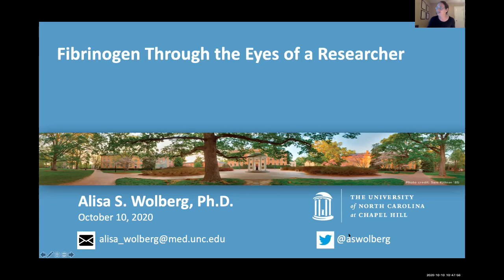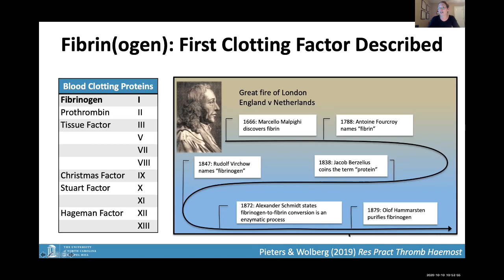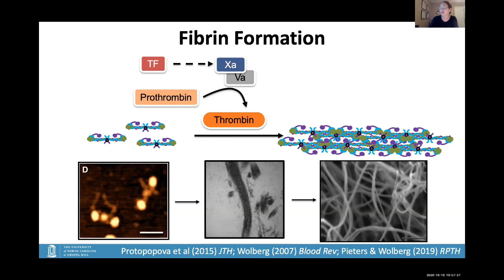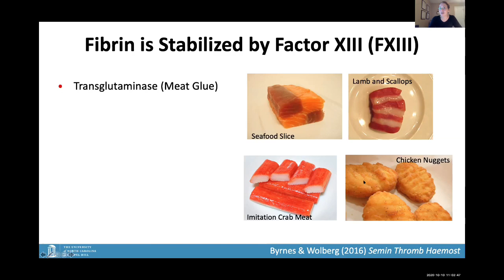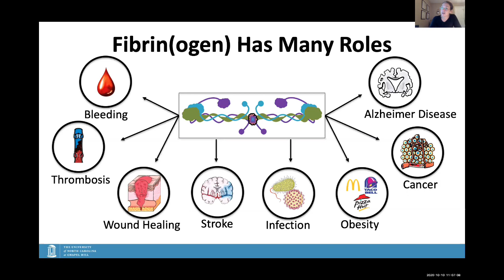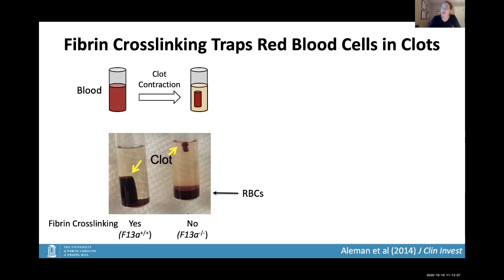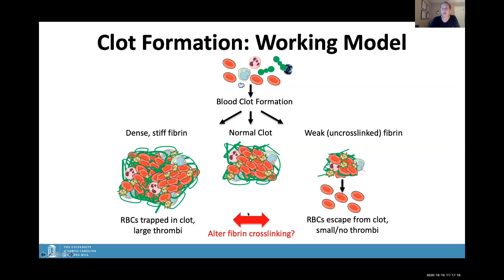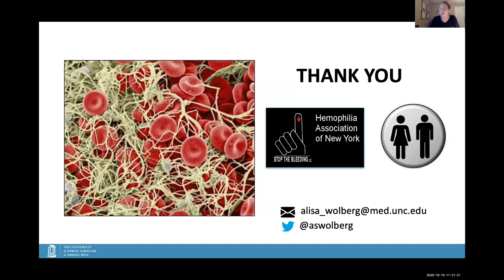HANY 10 10 20 Afibrinogenemia Symposium Alisa Wolberg, PhD, FAHA